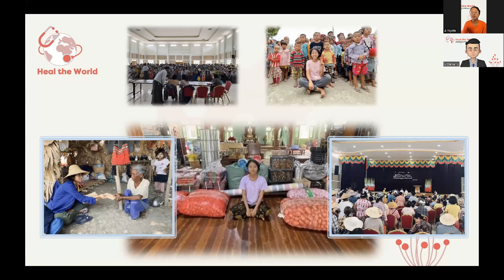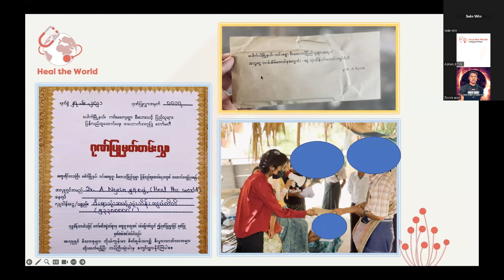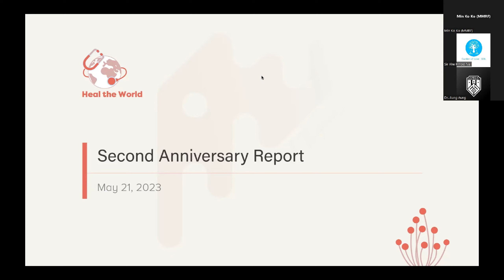Dr A Nyein & Heal the world မြန်မာ့နွေဦးတော်လှန်ရေး ဖြတ်သန်းခဲ့ပုံများ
Heal the world ၂ နှစ်ပြည့် အခမ်းအနားတွင် ဒေါက်တာအငြိမ်း မှနွေဦးတော်လှန်ရေး အတွင်း ဖြတ်သန်းခဲ့ပုံများနှင့်

Heal the world ၏ ဖွဲ့စည်းပုံအကြောင်းရှင်းပြပေးခြင်း